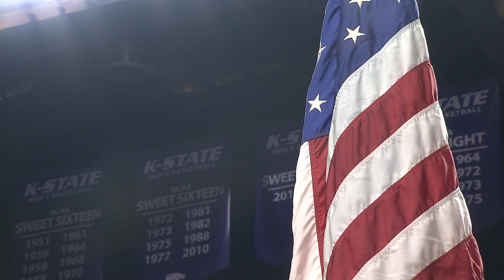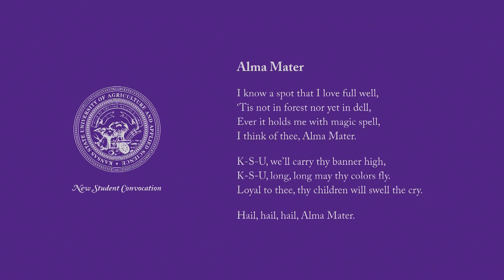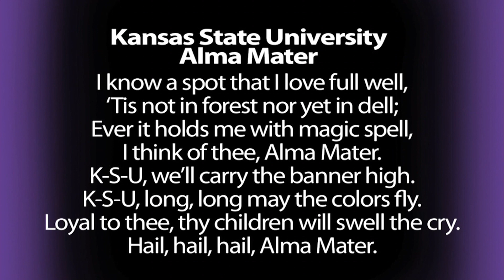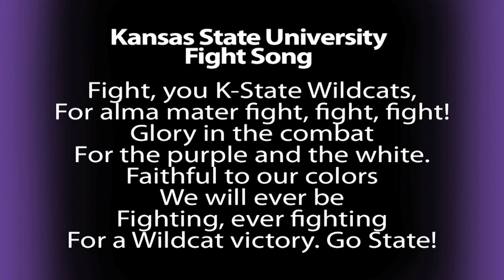2018 New Student Convocation/Pep Rally